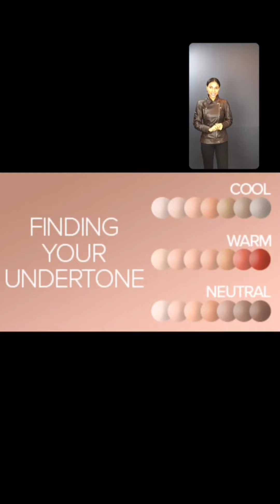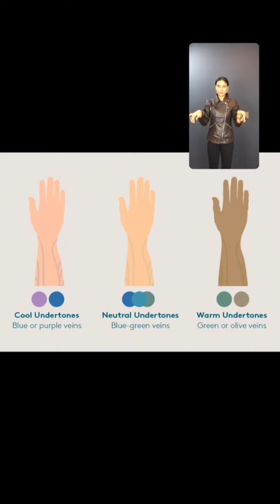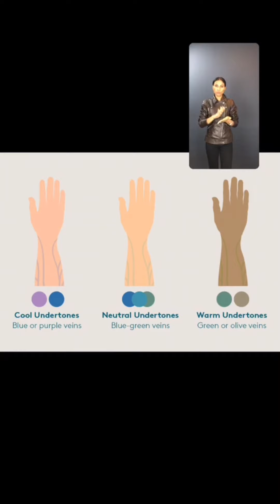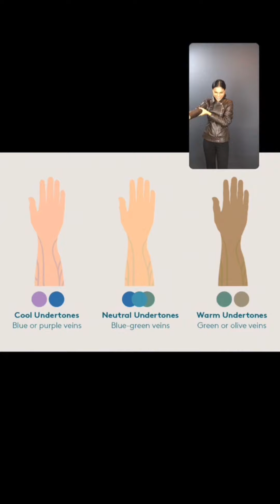Know your skin colour. Are you cool, warm or neutral?